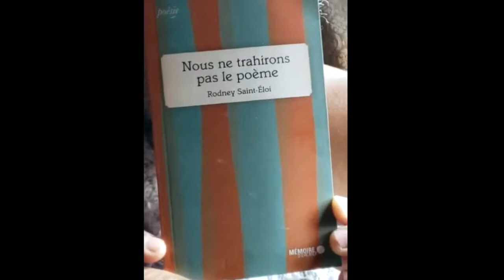Journée du poème à porter : Rodney Saint-Éloi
Dans le cadre de la Journée du poème à porter 2020

Vidéo de Rodney Saint-Éloi
avec un texte (en français et en créole)
de Nous ne trahirons pas le poème (Mémoire d'encrier)

Traduction en créole par Guy Régis Jr
Images par Rodney Saint-Éloi et Lorrie Jean-Louis
Montage par Jonathan Lamy et La poésie partout